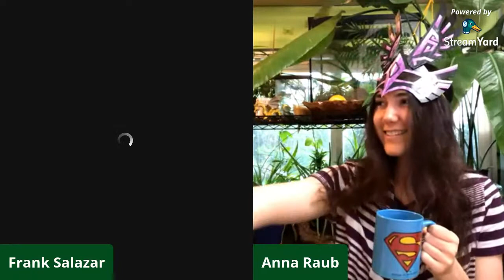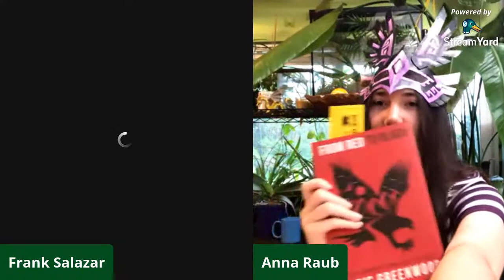Turaco Creative Cast ep 28 : Making Progress (Short Update)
We talk about making progress on our creative projects,It'll be a short update but hopefully still a good show.

Day 1 of 30 Days of Making Mini Comics

Complete the collection by downloading a Mask by Mask Woman herself!

➡Rehydrate with C force water!

Star G430s Xp Pen

Gaomon Mk106

➡Crossbow pistol

➡Crossbow Pistols for 2

➡Two Stories by Joshua Kemble:

➡Razor Lemay Starlink

➡Jeff Lafferty's Artcasters Facebook group

Turaco Creative Cast Crew

➡Send Fan-Mail and Questions to

Friends of the Creative Cast

➡Anna's Dream Hatchling Studios Teespring

9 Volt Comics!

SpaceBeat Cerulean YouTube

Scott Serkland Amazon Store